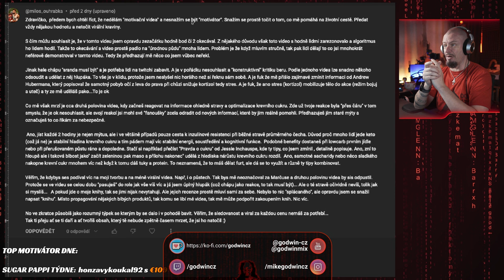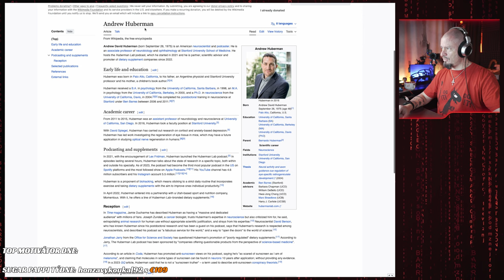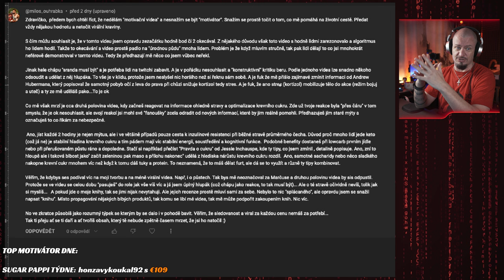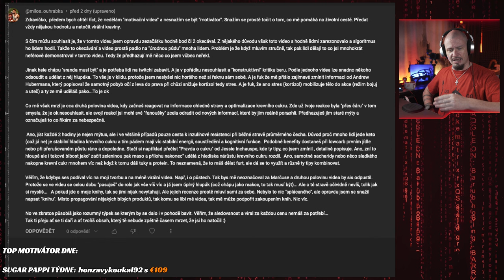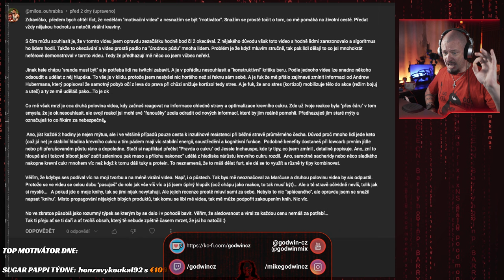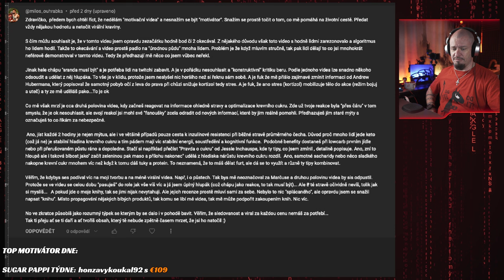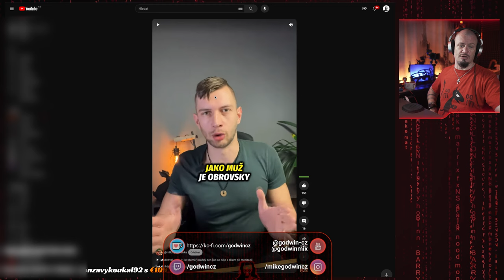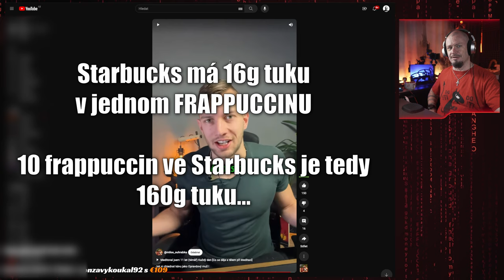Sigma ULTIMA aneb AMERICKÝ SEN MILOŠE OUHRABKY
Sorry, že ti po něm šlapu ;)